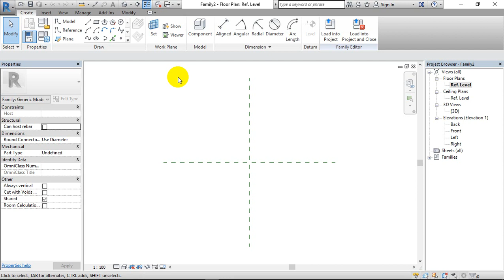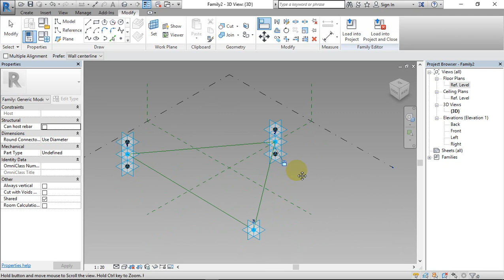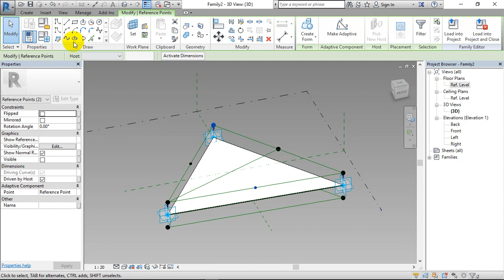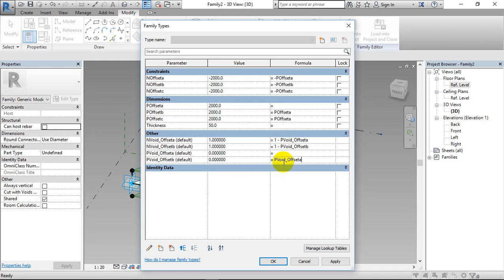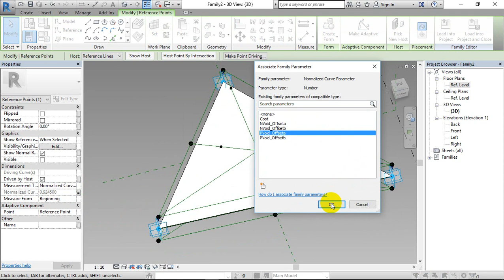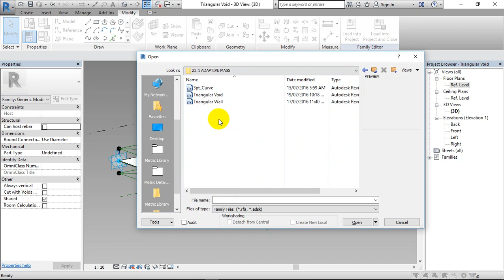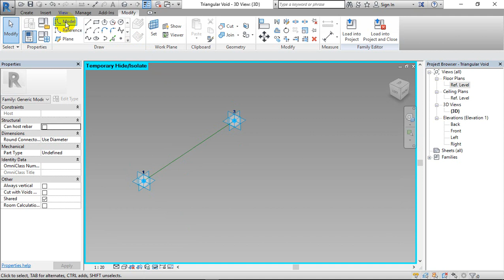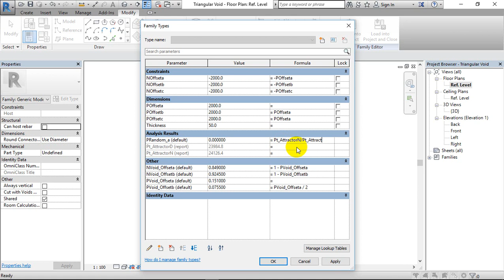BPD RT021 Facade Part 1